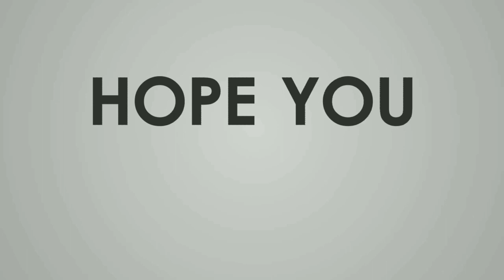Best of Tiktok Reggae Remix 2021 Vol.2